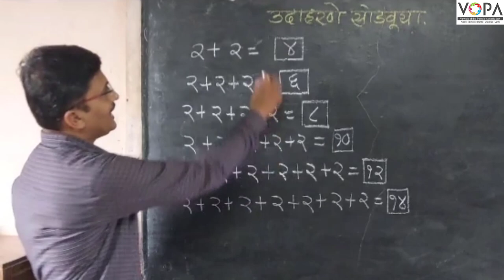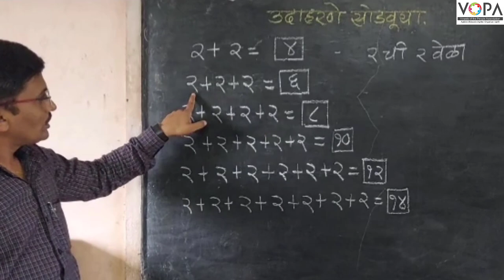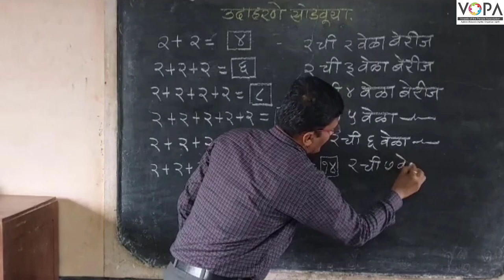FLN | गणित | गुणाकार म्हणजेच पुन्हा पुन्हा बेरीज | V3 | V-School